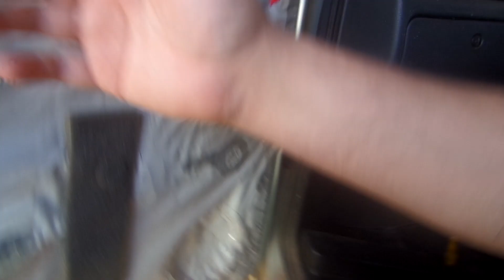Como tirar o painel de porta do uno mille 2010 2011 uno way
tirando o painel de porta do uno way 2011 modelo quadrado